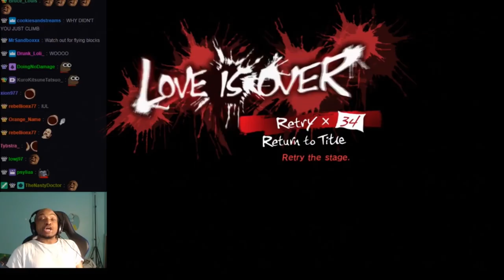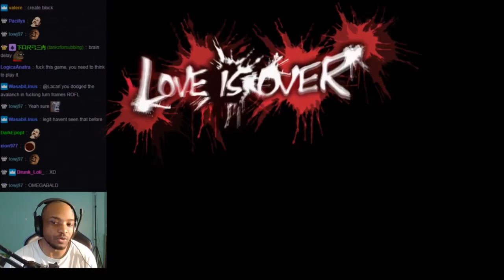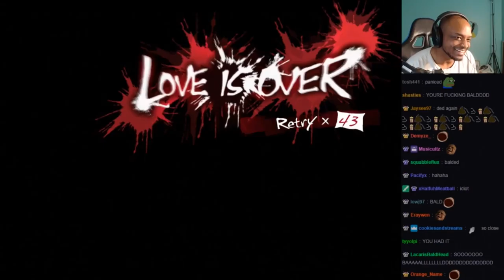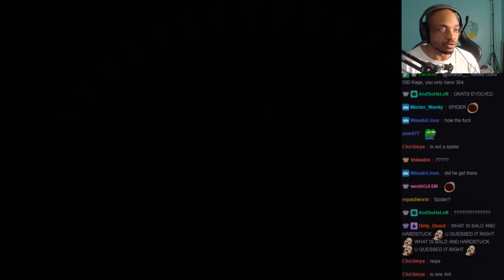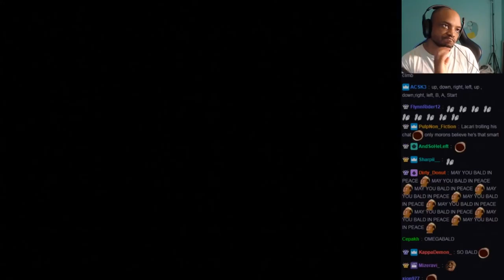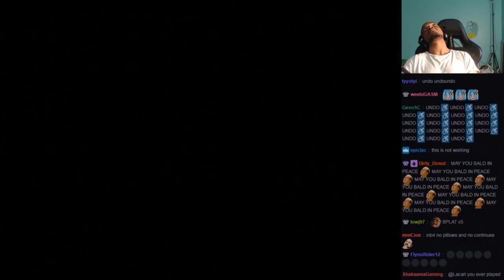WE WERE SO CLOSE!